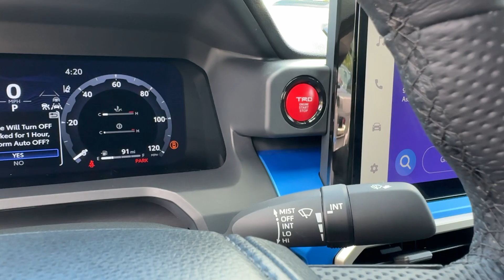2024 Toyota Tacoma Longwood, Orlando, Lake Mary, Sanford, Daytona Beach, FL RT008635A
0040 Used 2024 Toyota Tacoma TRD Sport available in Longwood, Florida at Parks Toyota. Servicing the Orlando, Lake Mary, Sanford, Daytona Beach, FL area.

Parks Toyota
1701 South Woodland Boulevard

Solid and stately this 2024 Toyota Tacoma turns even the most discerning heads. With a Intercooled Turbo Regular Unleaded I-4 2.4 L/146 engine powering this Automatic transmission it is an understated assertion of your dominion over the open road. It has the following options: Wheels: 18 TRD Sport Alloy Variable intermittent wipers Vanity w/Driver And Passenger Auxiliary Mirror Trip computer Transmission: 8-Speed Automatic -inc: Electronically controlled w/intelligence (ECT-i) Transmission w/Sequential Shift Control Trailer Wiring Harness Toyota Safety Sense P (TSS-P) and Rear Cross-Traffic Alert (RCTA) Tires: 265/65R18 and Tailgate Rear Cargo Access . Visit Deland Toyota at 1701 S Woodland Blvd Deland FL 32720 today.